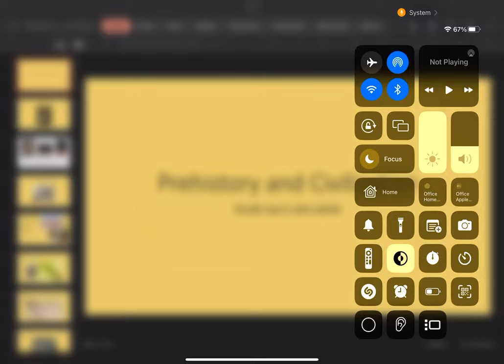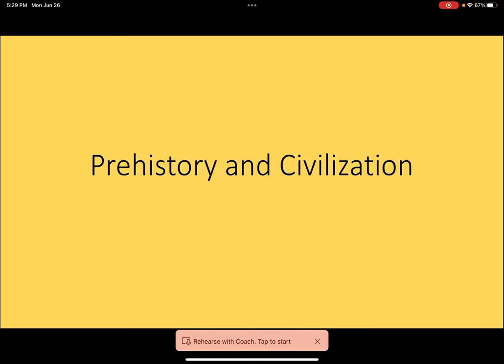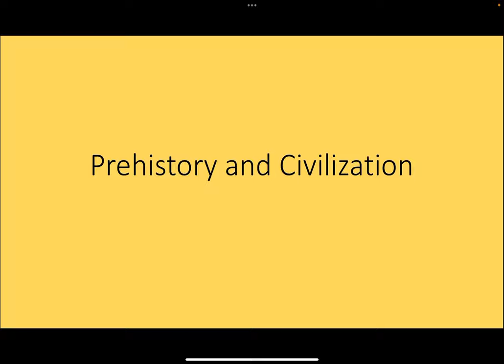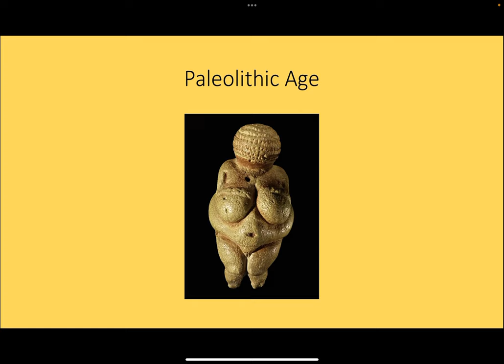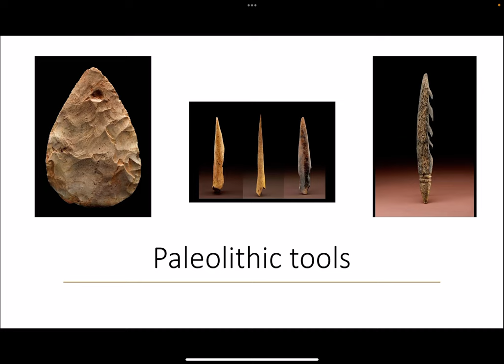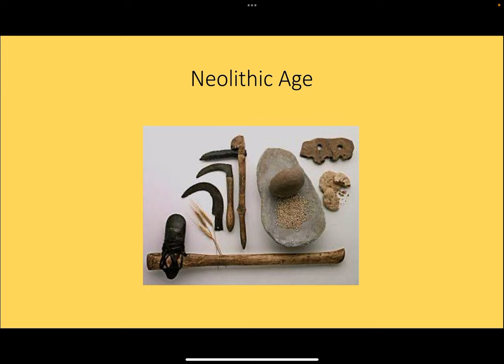Flagler College Topics in Ancient World History: Prehistory